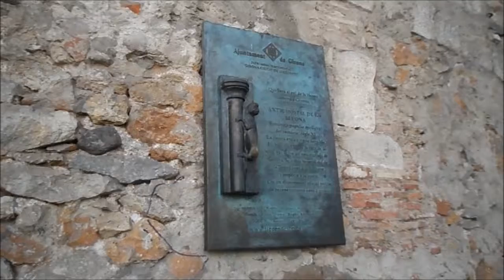Centro Histórico de Girona na Catalunha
Girona é a capital da Província com o mesmo nome, tem perto de 100.000 habitantes. O centro histórico (Barri Vell) é um dos mais encantadores da Catalunha com monumentos únicos em toda a Europa como o bairro judeu, Catedral e as casas coloridas del Oñar.